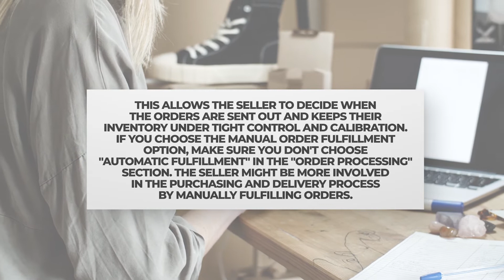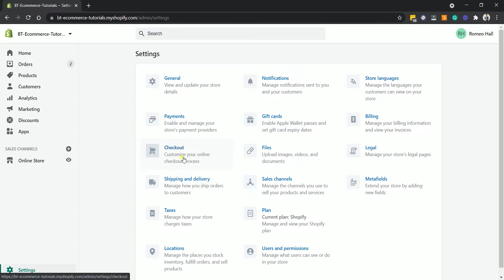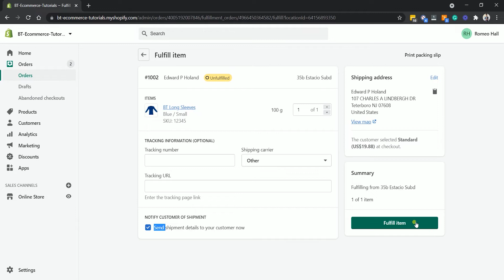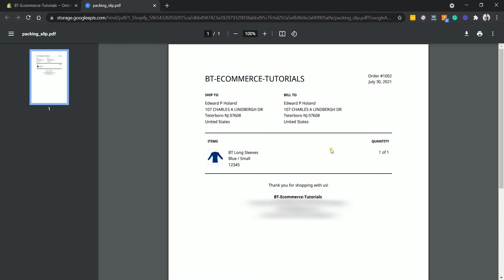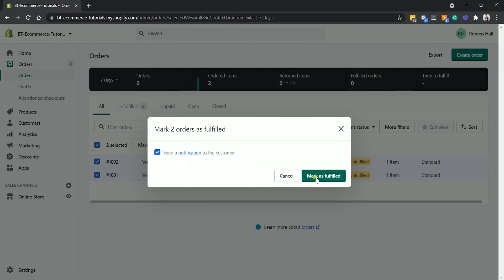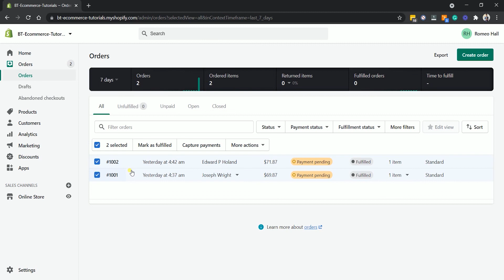How to Fulfill an Order Manually on Shopify - Updated 2022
Welcome to E-commerce Tutorials by BlueTuskr!

In Shopify, a fulfillment order is the process of shipping products to customers. Depending on your needs, you can choose to complete it automatically or manually. You can choose to manually fulfill all of the products at once or only a portion of the order.

It makes sense for most stores to manually fulfill orders. This allows you to decide when they are sent out and keeps your inventory under tight control and calibration. If you choose the manual order fulfillment option, make sure you don’t choose “Automatic fulfillment” in the “Order Processing” section. The seller might be more involved in the purchasing and delivery process by manually fulfilling orders.

In this tutorial, we will walk you through in fulfilling customer orders manually and in bulk.